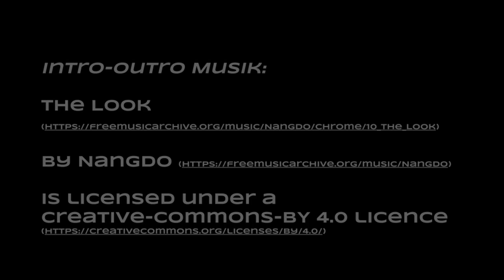Eventualitätenplanung, Umgang mit Enttäuschungen & das Streben nach "Produktivität"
In der 11. Episode sprechen wir über den Nutzen einer “Contingency” (Eventualitäten) Planung, wieso sie Jocko Willink immer stark einfordert sowieso im Zusammenhang damit auch über den Umgang mit Enttäuschungen (z.B. wenn man keinen entsprechenden Alternativplan hatte). Ebenso darf in dem Kontext die Frage nach dem Streben nach "Produktivität" nicht fehlen bzw. wie man sinnvoll die Lücke zwischen Effizienz und Zielgestaltung schließen kann. Abschließend geht es noch einmal um klassische Führungsaufgaben für erfolgreiche Führungskräfte.

Kapitel:
00:00 Intro
00:20 Contingency-Planning
08:20 Umgang mit Enttäuschung
15:11 Beispiel für Planung von Eventualitäten
22:13 Wie geht Eventualitätenplanung
27:51 Training mit Reflexion im beruflichen Kontext
35:34 Neuer Versuch mit Produktivität
40:08 Über Ziele und deren Ausgestaltung
44:48 Klassische Führungsaufgaben

Erwähnte Bücher, Podcasts etc.:
Jocko Willink:
- Extreme Ownership
- Leadership Strategy and Tactics: Field Manual